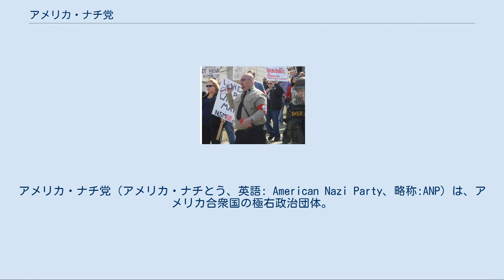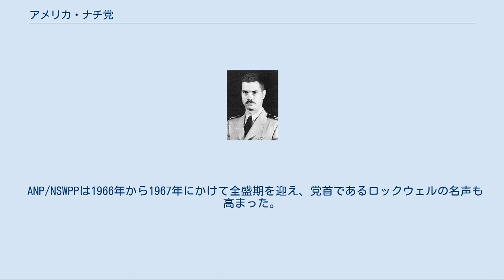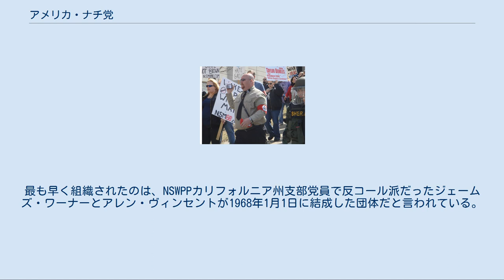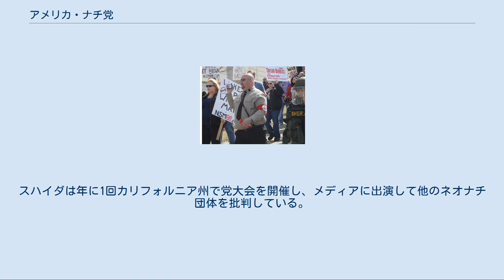アメリカ・ナチ党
アーリントン郡_(バージニア州)
アメリカ・ナチ党（アメリカ・ナチとう、英語: American Nazi Party、略称:ANP）は、アメリカ合衆国の極右政治団体。
かつてはバージニア州アーリントンに党本部が置かれていた。
 ジョージ・リンカーン・ロックウェル 1959年3月8日、元アメリカ海軍中佐ジョージ・リンカーン・ロックウェルは、国有財産に反対するため自由経済国家社会主義世界連合(WUFENS)を結成し、同年12月に党名をアメリカ・ナチ党(NSP)に改称した。
ANPはアメリカでのナチズム復活を目指し、アドルフ・ヒトラーのナチ党の理念や政策に大きく立脚しており、党旗や制服もナチ党を模倣したものを採用していた。
ロックウェルはバージニア州アーリントンの未亡人が所有する邸宅を購入して「ストームトルーパー・バラック」と名付けて党本部とした。
 結成当初はナチズム・白人至上主義を前面に打ち出して非合法路線を取っていたが、1960年代後半に入るとロックウェルは地方選挙に候補者を擁立するなど合法路線に切り替え、「ジークハイル」の掛け声やハーケンクロイツ、「ホワイト・パワー」の理念などを控えるようになった。
1967年1月1日には党名を「国家社会主義白人党」(NSWPP)に変更し、一部の強硬派の党員を追放した。
この党名は全米黒人地位向上協会(NAACP)を意識したものと言われている。
 ANP/NSWPPは1966年から1967年にかけて全盛期を迎え、党首であるロックウェルの名声も高まった。
ロックウェルは1966年4月には『PLAYBOY』の「プレイボーイ・インタビュー」から取材を受けるほどの著名人となっており、500人の支持者が存在した。
 1967年6月28日、買い物から帰ったロックウェルは「ストームトルーパー・バラック」に続く車道が伐採された木で封鎖されているのを発見した。
ロックウェルは「近所の子供の悪戯」と判断して党員に除去を指示するが、直後に背後から銃撃された。
銃弾はロックウェルの車に当たり、跳ね返った銃弾はロックウェルの側をかすめた。
犯人に逃げられたロックウェルは、6月30日にアーリントン郡裁判所に銃の携帯許可を申請するが却下されている。
 8月25日、ロックウェルは自宅近くのコインランドリーで再び銃撃された。
銃弾はロックウェルの胸に命中し、彼は車の助手席から這い出して道路に倒れ込み死亡した。
犯人のジョン・パトラーは元ANP/NSWPP党員で、ロックウェルに「マルクス主義者」として追放された人物だった。
 ウィリアム・ルーサー・ピアース ロックウェルの死後、副党首のマティアス・コールが後継者となった。
コールは熱狂的な国家社会主義者であり、ロックウェルの穏健路線を放棄し、再びハーケンクロイツと突撃隊を模倣した制服を復活させ、白人至上主義を前面に打ち出した。
また、国家社会主義者世界連合(WUNS)議長の地位も継承し、パブル・リース＝クヌッセンを書記に任命して勢力の拡大を目指した。
 しかし、1970年代に入ると思想面の対立から内部分裂が起こり、1970年にユダヤ人の父を持つフランク・コーリンが党を離脱し、アメリカ国家社会党を結成した。
党内に残っていた反コール派はウィリアム・ルーサー・ピアースの元に集まり、ピアースは1974年にナショナル・アライアンスを結成してNSWPPを離脱した。
 有力幹部ピアースの離脱でNSWPPは大きな打撃を受けたが、コールはサヴィトリ・デヴィの影響を受け神秘主義に傾倒しており、次第に政治活動から宗教活動に重点を置くようになった。
彼はナチズムを「白人を退廃と絶滅から救うためのヒトラーからの贈り物」と考え、ヒトラーの死を殉教と捉えていた。
このような思想はWUNS内部からも反発を招くが、コールはより宗教色の強い党に再編成し、ニュー・オーダーを結成した。
これにより、ロックウェルが築いたANPは消滅した。
 1979年11月3日、NSWPPはクー・クラックス・クラン(KKK)と連携して、ノースカロライナ州グリーンズボロで行われたアメリカ共産主義労働者党(CWP)主催のデモ運動を襲撃した（グリーンズボロの虐殺）。
この際、NSWPPとKKKはCWP党員5人を殺害し、40人が警察に逮捕された。
NSWPPとKKKは起訴され...